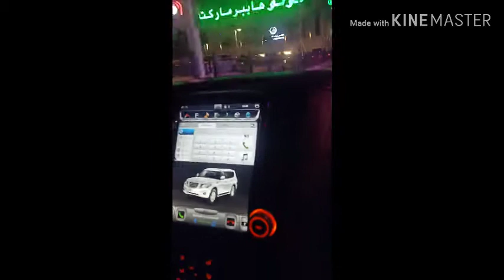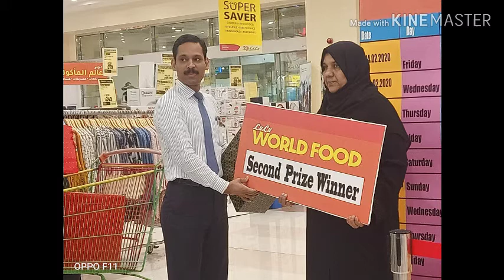Cooking Competition At LuLu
My Friend Haseenatha is  Participate in  Food  Competition at Lulu Hypermarket in Dibba Branch. She is Make Kannur Thalasseri Traditional Style Food. Orotty, Attipathal, Kunjipathal with Chicken,Mutton Curry, Chicken Fry, Neyy Pathal.